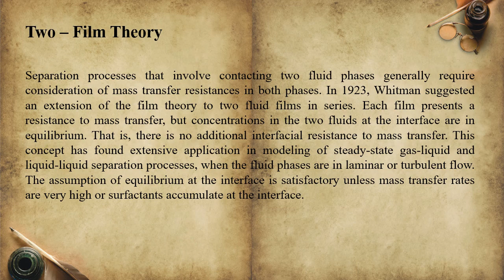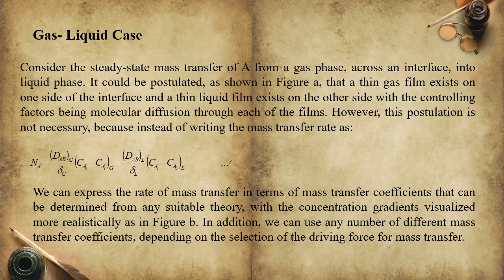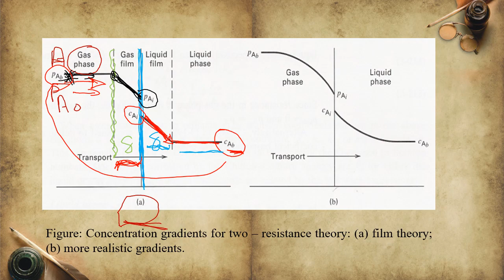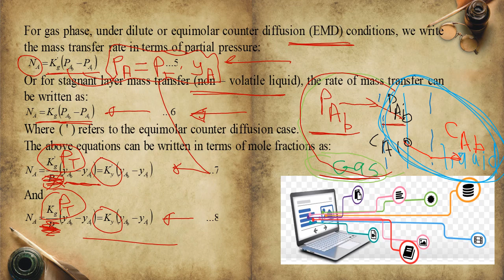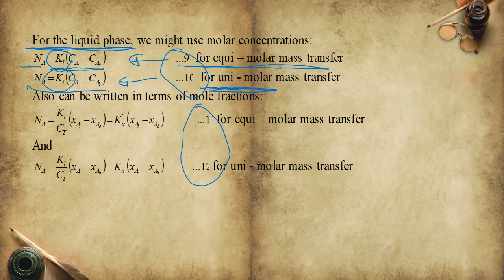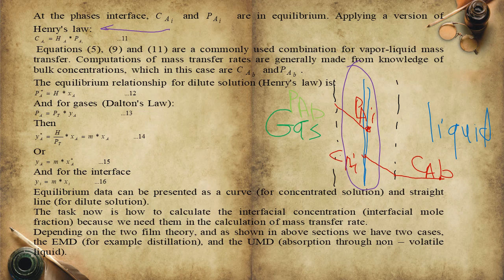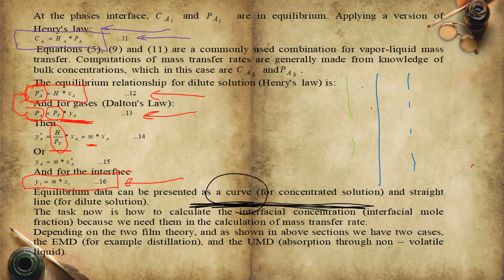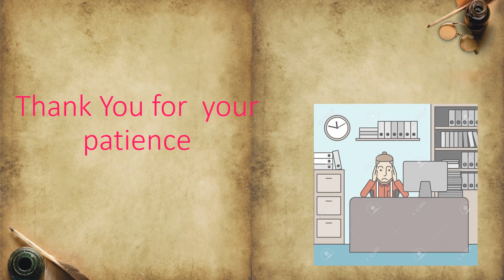Mass Transfer Operations- Two - Film Theory -Lect. No. 1-8 By: Dr. Amer Aziz